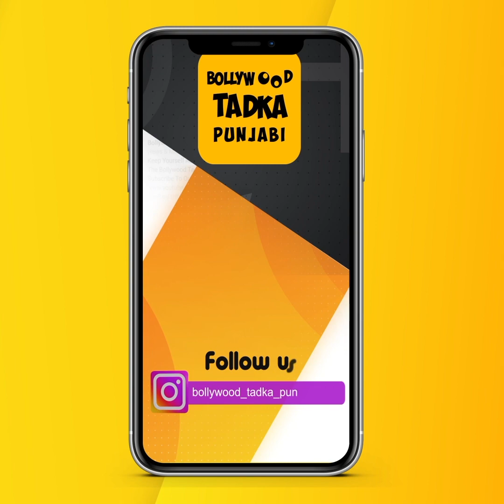ਆਖਿਰ ਕਿਉਂ Akshay Kumar ਦੀ Shooting ਨੂੰ ਰੋਕਣ ਲਈ ਗੁਰਦੁਵਾਰਾ ਸਾਹਿਬ 'ਚ ਹੋਇਆ ਹੰਗਾਮਾ ?